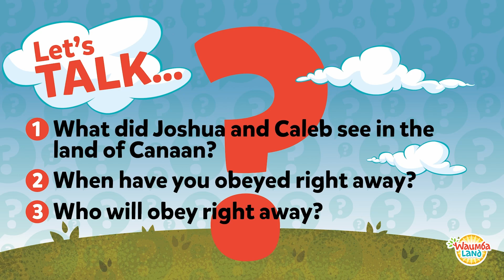I Will Obey Right Away—Joshua and Caleb Spy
God asked a group of people to move to a new land. Some people were afraid to go, but Joshua and Caleb obeyed God because they knew God loved them and wanted what’s best for them.